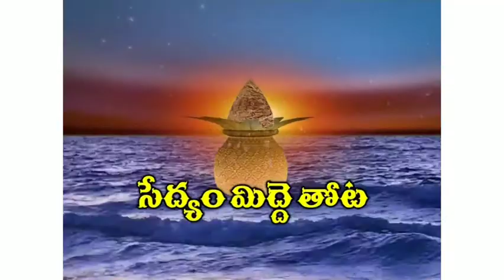one planter meny plants, SMT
SMT ,One planter meny plants